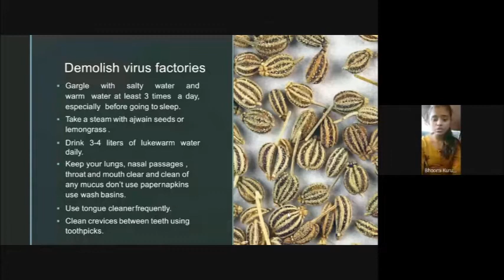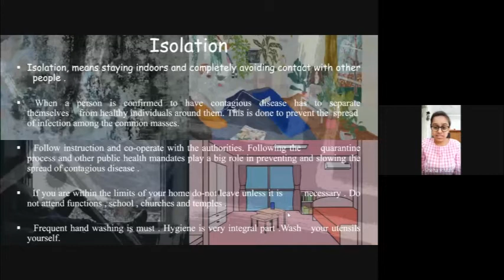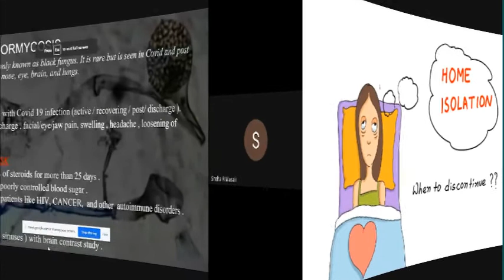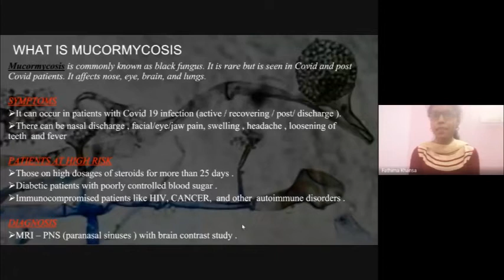Nitte college of pharmaceutical sciences - Battle against COVID Virtual Event Video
NSS unit of Nitte college of pharmaceutical sciences organized a Continuing Pharmacy  Education (CPE) Session - A virtual awareness program on " Battle against Covid 19 ".